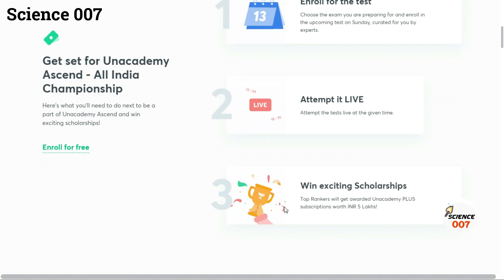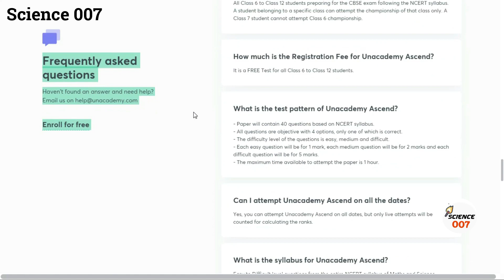3 Easy Science Experiments | Amazing New Tricks and Simple Science Experiments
3 Easy Science Experiments | Amazing New Tricks and Simple Science Experiments
Today we going to learn about science experiments. These science experiments for kids. You can make these easy science experiments to do at home. All the experiments are amazing. You can also do science experiments for school. All those easy science experiments are very interesting. To do experiments all you need a few materials. Also, you can make a science project too.

"Science 007" where you will learn Simple Science Experiments and Science Projects and many more creative ideas and inventions.

Your like is very important for us. Please comment if you have any problems or ideas.